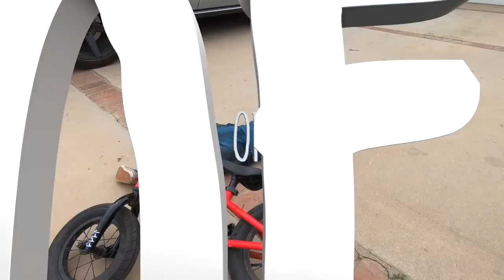Life of Reid pt.1 (REID CASEY)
Life of Reid, he  loves sending it on the daily. Reid is 3 years old and rides everyday. Watch and see what he gets up to. @reidcaseybmx